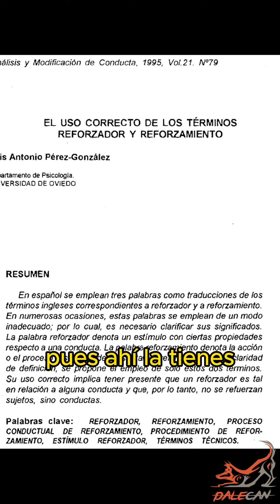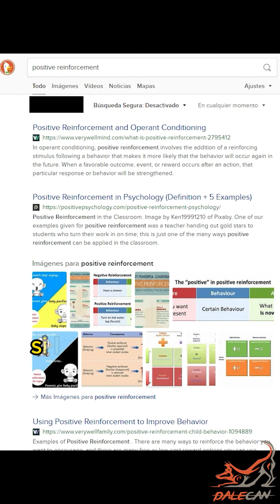Masterclass sobre el refuerzo positivo🌭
A ver si se enteran de una vez estos salchicheros de qué es el refuerzo positivo del que tanto se habla en el adiestramiento y educación canina en positivo.